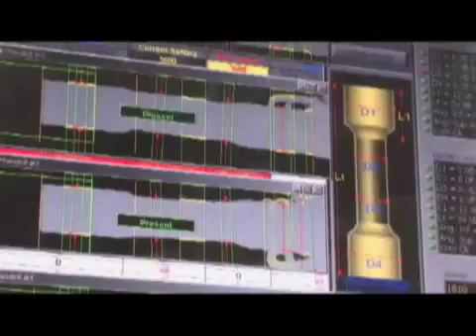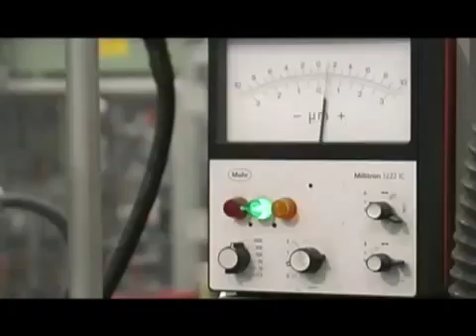AEROSPACE INDUSTRY IN MEXICO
The Aerospace Industry in Mexico has sustained a strong reputation for more than two decades to position itself as the Leading Aerospace Manufacturer and the ninth largest supplier of aerospace products to the US, China, Singapore, Taiwan and South Korea.

The State of Baja California has the largest concentration of aerospace companies, therefore a large aerospace supply chain. It is home to over 53 aerospace companies and more than 13,000 employees for design, assembly, manufacture and MRO.

THE REGION IS KNOWN FOR BEING THE MEXICAN STATE WITH THE MOST DYNAMIC BINATIONAL AEROSPACE ECONOMIC ACTIVITY, EXCELLENT ACCESS TO NAFTA AND EASY ACCESS LOGISTICALLY FOR RAW MATERIALS, COMPONENTS AND MACHINERY. BAJA CALIFORNIA HAS ALSO THE ONLY BINATIONAL AEROSPACE CLUSTER IN MEXICO.

This progress is further fueled by the Bilateral Aviation Safety Agreement (BASA), under which manufactured aerospace parts, components, systems, completely assembled and/or manufactured aircrafts are certified by the Mexico's aeronautical authority.

The regional government is working to supplement an overall development which includes the industry's design and engineering output. It also focuses on providing trained and efficient labor to companies planning to expand their manufacturing operations in the region by introducing advanced aerospace curriculums in leading training and education institutes.

This workforce will be ideal for handling simple to complex aerospace jobs. The region boasts a cradle-to-grave aerospace industry well supported by infrastructure and educational foundations.

FOR ALL THESE REASONS AND MANY MORE, WE INVITE YOU TO VISIT US SO YOU CAN EXPERIENCE WHY BAJA CALIFORNIA IS THE MEXICAN FRONTIER FOR SUCCESSFUL BUSINESS:

• Its proximity to the California and North American markets.
• Its infrastructure and communication development.
• Its young, educated and service oriented population.
• Its knowledge and technology transfer capabilities.
• Its pro-business environment and aerospace cluster integration.
• Its manufacturing flexibility.